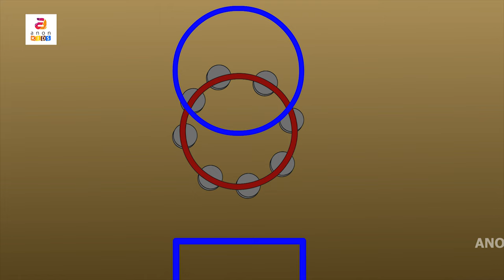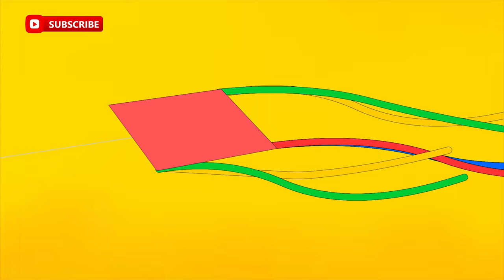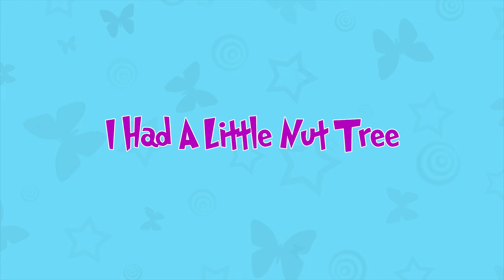Nursery Rhymes Song Collection | Kindergarten Nursery Rhymes by Anon Kids| Nursery Songs & Rhymes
Anon kids presents a collection of 50+ mint best and popular kids videos and rhymes for kids in English with subtitles.

00:06 Superman Song
01:58 Apple Song
04:57 Five Little Froggies
06:15 Learn Body Parts
09:54 Shape Song
11:51 My Pets
13:30 Little Turtle
15:17 My Family
17:55 Animal Rhyme
19:48 I've A Dear Little Dolly
21:44 Color Song
23:50 Kite Song
26:00 Friendship Song
28:13 She'll Be Coming Round The Mountain
30:11 Ding Dong Bell
31:57 Oh Susanna
33:49 Sing A Song Of Sixpence
35:58 Grand Old Duke
37:09 Hickory Dickory Dock
40:12 Spring Song
42:43 Johny Johny Yes Pappa
44:13 Lady Bug Lady Bug
46:02 Mary Had A Little Lamb
48:15 I Saw A Ship Sailing
50:36 I Had A Little Nut Tree